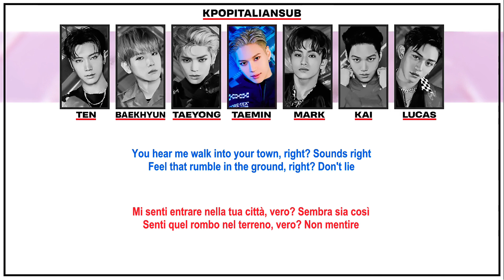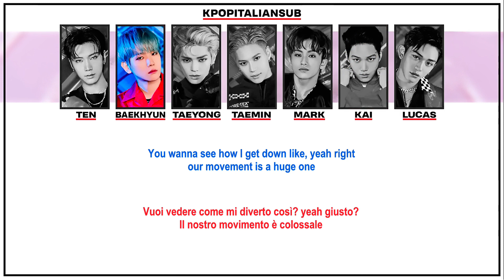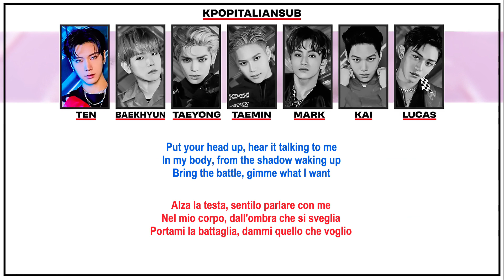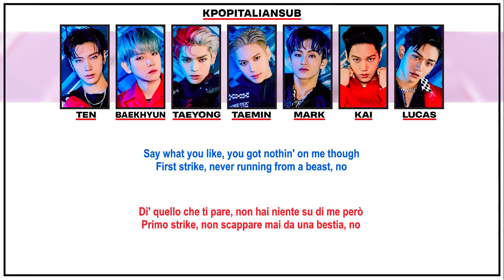[SUB ENG / ITA] SUPER M - Monster